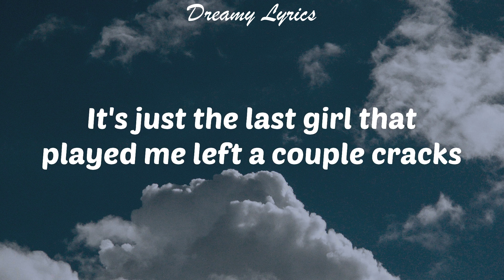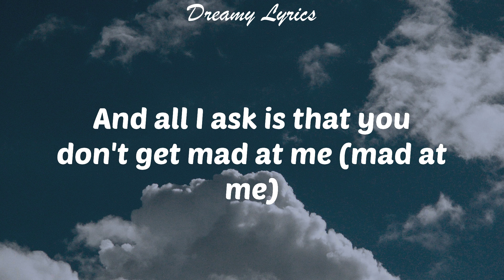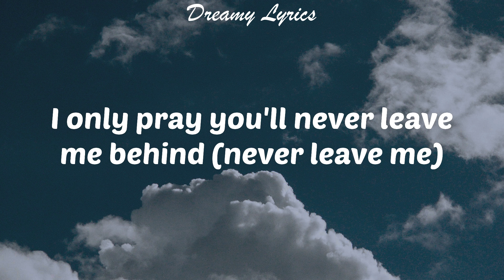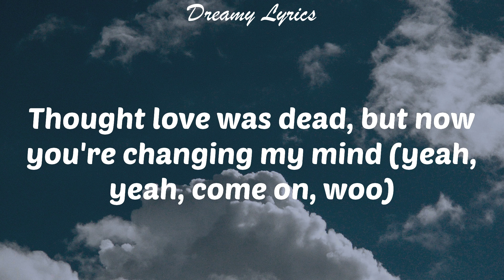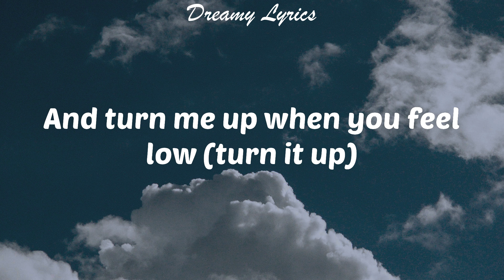Stereo Hearts (Lyrics) Gym Class Heroes